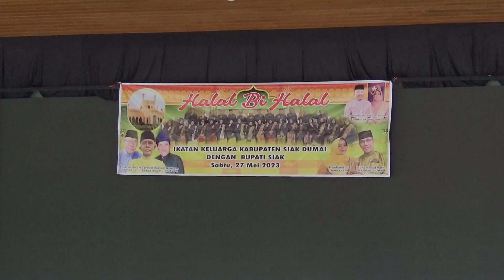Halal Bi Halal & Silaturrahmi Ikatan Keluarga Kabupaten Siak Dumai